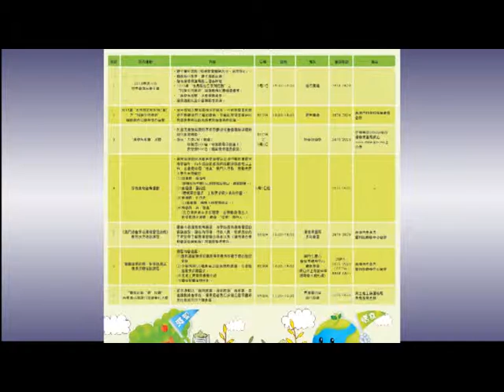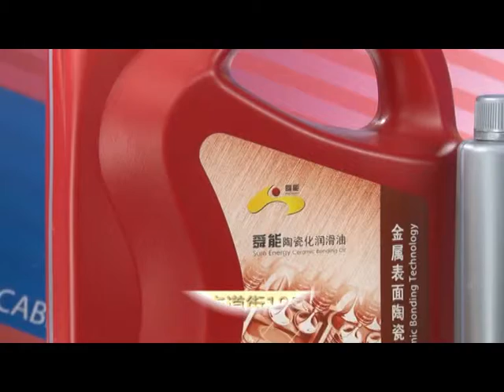有線快訊0525